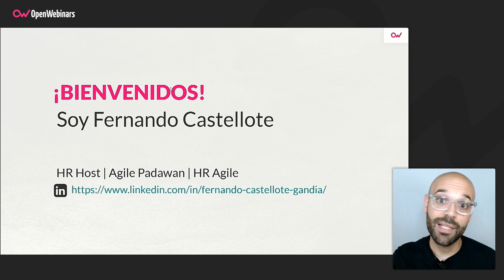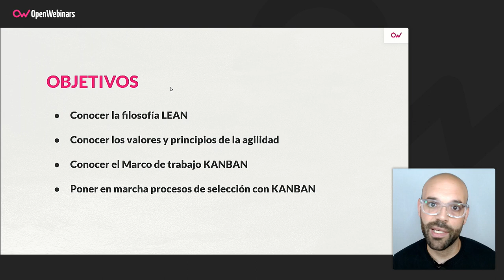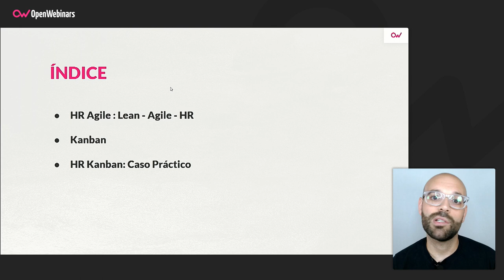Curso de HR Agile: Kanban Recruitment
Si quieres conocer los aspectos básicos del marco de trabajo Kanban para aplicarlos a la mejora de la gestión íntegra de procesos de selección, este curso te permitirá aprenderlos con un enfoque en lo realmente importante: entregar valor en el menor tiempo posible.

- Filosofía LEAN
- Marco de trabajo KANBAN
- Aplicación al mundo de HR
- Proceso de selección íntegro con KANBAN (Herramienta digital Trello)